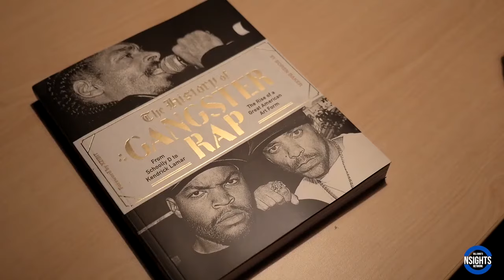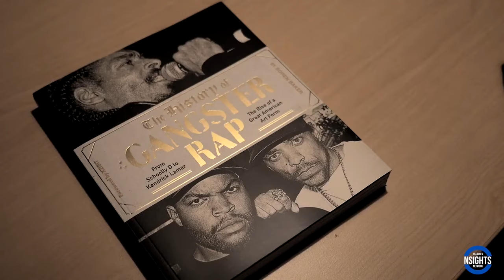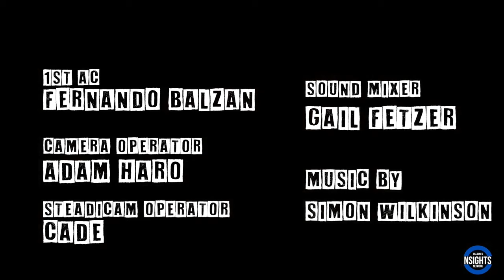Yomo on Having to Fight Bone thugs-n-harmony Over “For The Love Of Money” & Why No Second LP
Watch as Yomo stops by UniqueAccessEnt to discuss having to fight Bone thugs-n-harmony over "For The Love Of Money." The Los Angeles rapper also tells SorenBaker why Maulkie & him didn't do a second album for Ruthless Records. Hit us up in the comments section & let us know what you think.